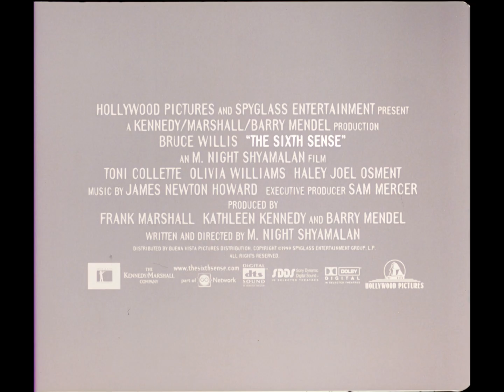The Sixth Sense (1999) 35mm film trailer, flat open matte, 2160p